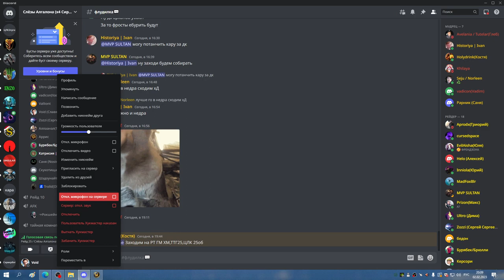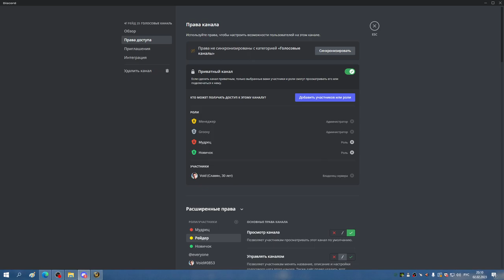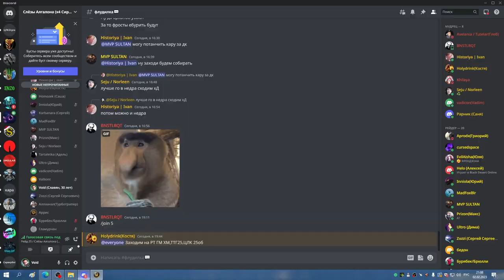ГМ ХМ ХПАЛ РПАЛ 02 02 23